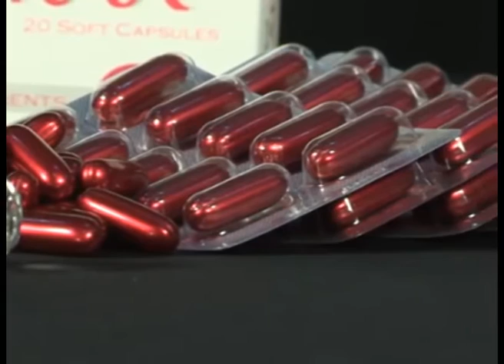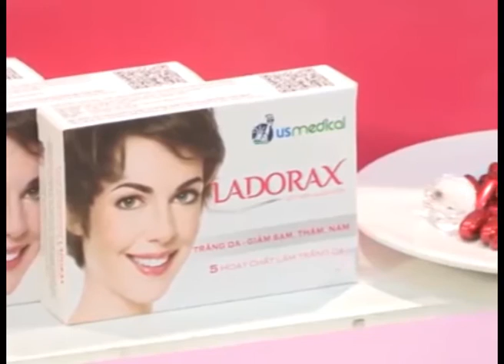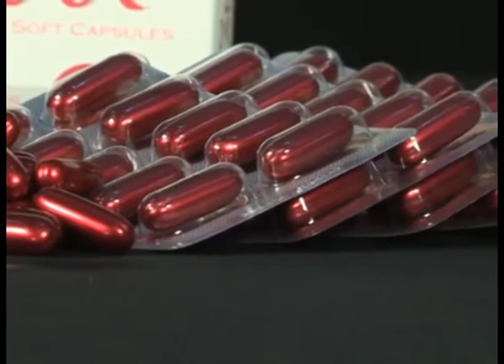AZ Shop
* Công ty Cổ phần Truyền thông TVShopping:

_TVC Quảng cáo, giới thiệu doanh nghiệp, Quảng cáo bán hàng.

_Đối tác tin cậy của VTVCap, Đài truyền hình Việt Nam, Todaytv...